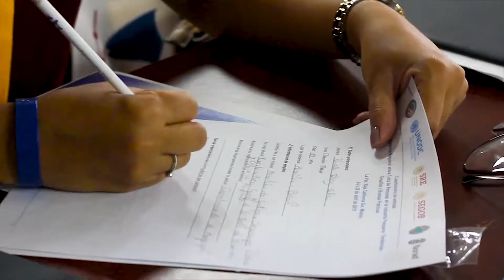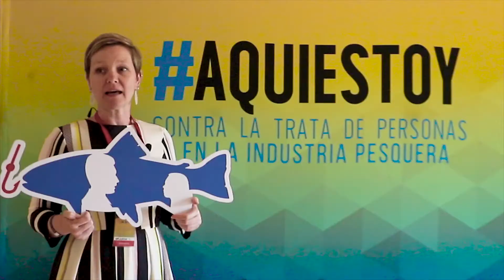Conferencia regional sobre trata de personas en la industria pesquera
Conferencia regional sobre trata de personas en la industria pesquera: Tendencias, desafíos y buenas prácticas llevado a cabo en Baja California Sur, México.